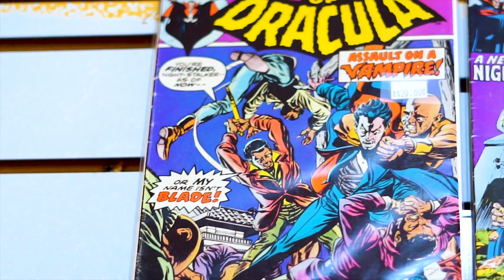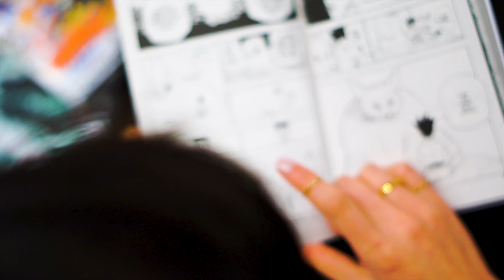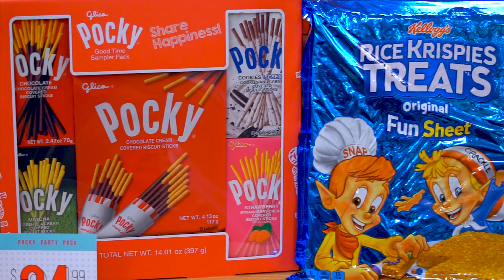B-Roll: Comic Book/Anime Store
We've wanted to vlog our daily life for a long time now, but we still haven't gotten around to doing it. So we've decided that instead of vlogging, we'd make a b-roll of our adventures as often as possible.

Details:

Went to the Comic Book Store and Anime Stores near our area to release our inner Otakus.